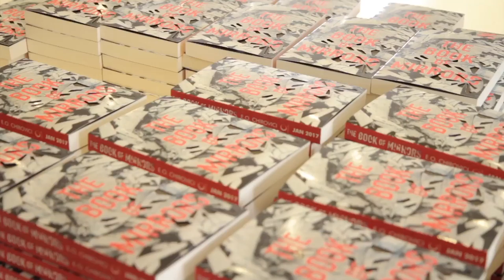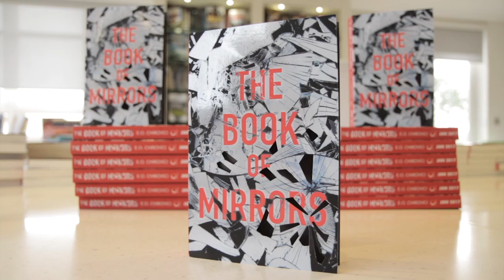E.O. Chirovici | On The Book of Mirrors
E.O. Chirovici tells us about his incredible new psychological thriller, The Book of Mirrors.